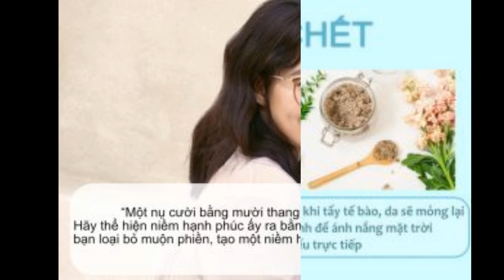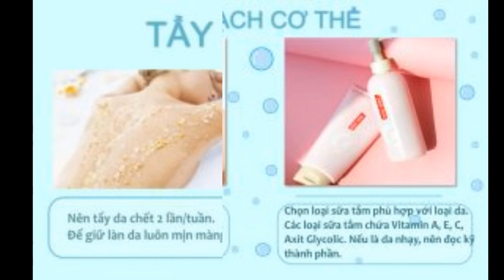Là con gái, bạn đã học cách chăm sóc bản thân?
Không phải ngẫu nhiên mà con gái được gọi là phái đẹp. Bởi đẹp chính là đặc quyền của con gái. Thế nhưng để giữ được vẻ đẹp trời ban đó, con gái chúng mình còn phải học cách chăm sóc và duy trì vẻ đẹp đó. Bạn có tự hỏi mình đã đối tốt với bản thân mình chưa? Nếu rồi mà vẫn chưa được như mong muốn, thì có thể cách chăm sóc bản thân của bạn chưa đúng. Hãy cùng shopee tìm hiểu các cách chăm sóc bản thân thật tốt và hiệu quả nhé!

Vì sao phải học chăm sóc bản thân?
Một trong những thước đo hạnh phúc của một người đó chính là cách họ đối xử với bản thân. Chính vì thế, trước khi bạn nghĩ đến hạnh phúc của nhân loại; bạn cần phải học cách chăm sóc bản thân và chăm lo cho chính mình trước tiên. Đặc biệt, là con gái, sinh ra đã là phái yếu, luôn cần được chở che chăm sóc. Nhưng, trước khi được người khác chăm sóc, bạn cần phải tự yêu thương chính mình.

học cách chăm sóc bản thân
Một cô gái xinh đẹp là một cô gái phải biết chăm sóc cho bản thân và làm mình hạnh phúc
Bạn có từng xuýt xoa khi nhìn thấy một cô nàng diễn viên Hàn Quốc với làn da bóng khỏe; dáng dấp thon gọn và nụ cười tươi tắn? Bạn có cảm thấy tủi thân khi nhìn lại chính mình? Vì thế, hãy ngừng trầm trồ trước vẻ đẹp của người khác mà hãy tự tạo nên vẻ đẹp cho riêng mình. Có 3 thứ mà con gái không bao giờ nên ngừng, đó chính là: Học hành, xinh đẹp và tự tin. Hãy nhớ, chăm sóc bản thân mình thật tốt chính là cách làm đẹp chuẩn nhất!

Học cách chăm sóc bản thân, bắt đầu từ đâu?
Nếu đã là danh xưng phái đẹp, bạn phải biết cách chăm chút vẻ ngoài của mình. Đừng bao giờ xuất hiện với mái tóc rối bời, đôi môi khô nứt nẻ, làn da sạm thêm vào nét mệt mỏi. Bởi, con gái luôn cần phải xinh đẹp; không là vẻ đẹp chói lòa thì cũng là nét tự nhiên rạng rỡ.

Con gái, luôn phải rạng rỡ và xinh đẹp
Chăm chút cho làn da để trở nên tự tin với vẻ ngoài
Một trong những cách yêu chiều bản thân đó chính là cách chăm sóc da. Đừng chỉ chăm chăm vào việc dưỡng da mặt mà bỏ qua làn da cả cơ thể. Chúng ta hãy dành thời gian cho cả cơ thể để có vẻ đẹp toàn diện, con gái nhé!

Hãy thực hiện những điều dưới đây trong 1 tuần để thấy sự khác biệt nhé!

Hãy đều đặn tẩy tế bào chết để làn da được mịn màng
Đắp mặt nạ là thời gian giúp bạn thư giãn, thoải mái

Hãy cân bằng cuộc sống bằng những thói quen lành mạnh
Cách chăm sóc bản thân không chỉ là ở vẻ bề ngoài, con gái còn cần phải có một tinh thần thoải mái; một cuộc sống cân bằng. Cuộc sống là những guồng quay của công việc, cơm áo, gạo tiền. Thế nhưng, con gái cũng đừng quên rằng, hạnh phúc là từ bản thân; hạnh phúc không từ những guồng quay đó. Hãy tập cho mình một thói quen đó là cân bằng giữa cái mình cần và thứ mình thích. Phải biết chăm sóc từ giấc ngủ cho đến nụ cười. Có như vậy thì cơ thể mới tràn đầy năng lượng; và tinh thần mới căng tràn nhựa sống.

Hãy tạo cho mình những thói quen lành mạnh, để cuộc sống trở nên thú vị hơn

Hãy tham gia các lớp tập Yoga để tăng cường sức khỏe
Ra ngoài với bạn bè, giao lưu và sẻ chia nhiều hơn

Bạn luôn cần phải nhắc nhở bản thân rằng mình là một cá thể vô cùng đặc biệt. Bạn xứng đáng để nhận được những điều tốt đẹp. Hãy tự thưởng cho mình những lần khích lệ; những món quà cho riêng mình. Một màu son mới theo xu hướng, một bộ cánh mới hay bất cứ thứ gì có thể khiến bản thân cảm thấy thật vui vẻ; vào bất cứ khi nào.

Hãy tự thưởng cho mình những món quà thật xứng đáng